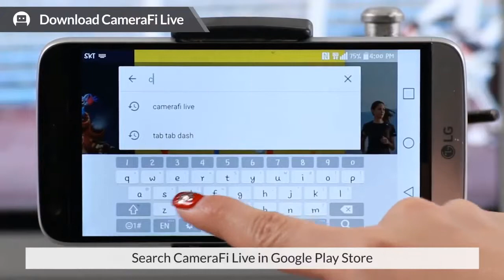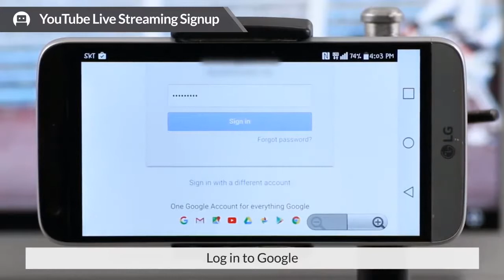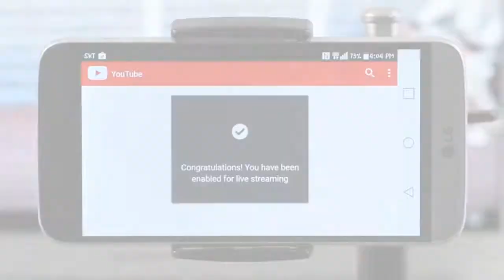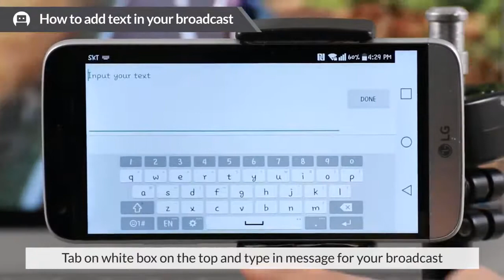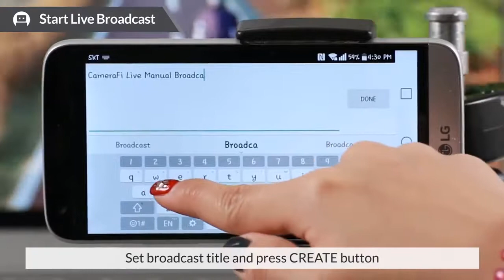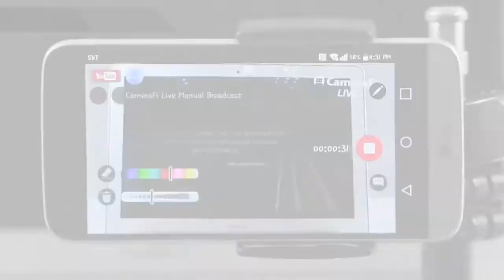CameraFi Live Free Webinar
CameraFi Live ™ lets you stream live to YouTube and Facebook using not only your smartphone camera but also a USB camera

1) Broadcast your events anytime, anywhere with CameraFi Live.
You can invite your club members, family, and friends to watch your live video.
Live videos are saved automatically and you can also set the broadcast privacy settings to see the video only by yourself or only friends, allowing the app to be applied in various areas.

2) Professional video quality
Supports external camera connectivity
Capable of streaming high-quality videos live with clear shooting and zooming using high-performance USB cameras (camcorder, DSLR, drone, etc.). In addition, you can use both hands freely during broadcasting or for a different shot using a portable camera or a miniature camera.

3) Easy video editing in real time
With the video switching function, users can choose from various video sources or broadcast different video sources simultaneously via the PIP function (picture in picture "Picture in Picture"). In addition, users can overlay images and text, add subtitles, and apply filters to the broadcast. With the Collage feature, users can also stream 360-degree VR video by connecting the camera to their Smartphones 360 degrees.

[Note]
- (Youtube Users) You must enable "live" in your Google Account settings to access this application.

[Characteristics]
- Interfaces
* Video input: built-in camera, USB camera, Wi-Fi camera, capture cards (HDMI, SDI, CVBS)
* Audio Input: In-Mic, UAC (USB Audio Class)
- Live broadcast
* YouTube, Facebook, Ustream, RTMP, and RTSP
- Size of the video
* SD (640 × 480), HD (1280 × 720), FHD (1920x1080)
- Video filter
- Picture in Picture (PIP)
- VR 360-dgree Camera, Live Stream (RICOH THETA S)